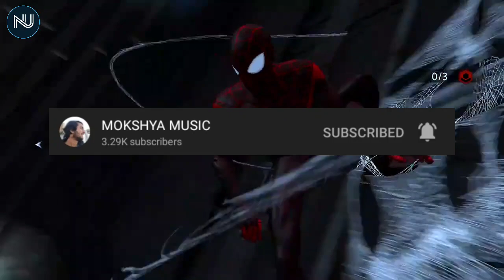Mr D's Concert Stopped By Police || Vten Challenge Complete || St Man || Nasty || NepHop Updats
Topic Covered⬇️

➡️ Nasty Dropped Teaser Of F.L.E.X
➡️ Police Stopped Mr D On Stage
➡️ Vten Release His Paara Song For 1 Hour
➡️ Keysun Dropped Teaser Of Toop
➡️ Vyoma New Project
➡️ Uniq Poet's Upcoming Project With Indian Rappers

Outro

Queries⬇️

Nephop news
Nepali hiphop news
Nepali hiphop community
Nephop
Hiphop updates
hiphop updates nepal
Nepali hiphop
Nepali Rapper